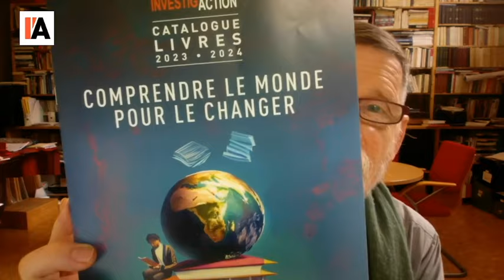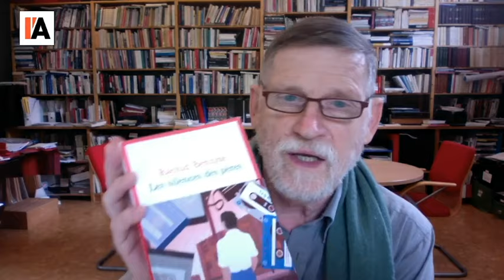Vos livres pour l'été - Michel Midi